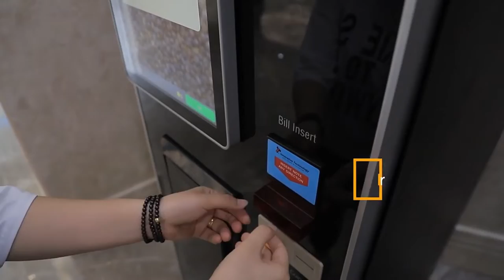308B Bean to Cup espresso coffee vending machine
Bean to Cup espresso coffee vending machine